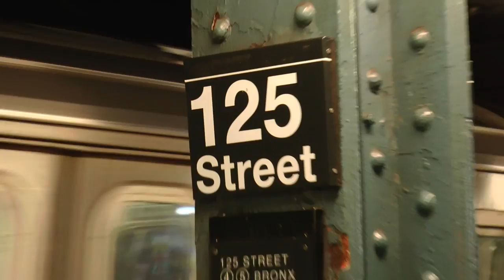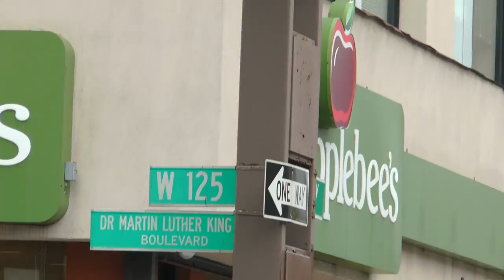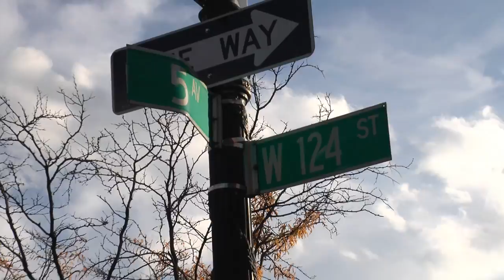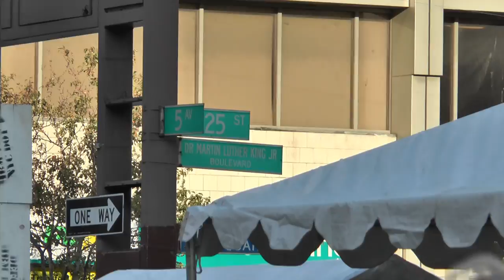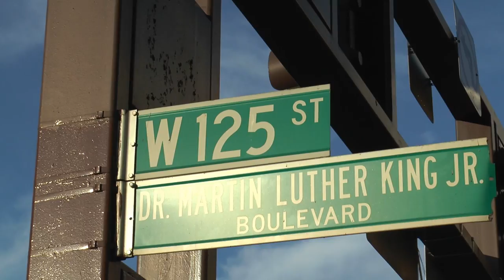New York City Marathon 2015 unseen video.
New York Marathon 2015. 4 Hours Original Video, New York City Marathon 2015 Filmed in Harlem New York. FLEE FREE TO LINK THIS VIDEO ON YOUR SITE.
This video was filmed and edited by A, Stephen,
A. Stephen

TCS New York City Marathon 2015

Here are the 2015 TCS New York City Marathon top individual results.

MEN
1. Stanley Biwott, Kenya, 2:10:34
2. Geoffery Kamworor, Kenya, 2:10:48
3. Lelisa Desisa, Ethipoia, 2:12:10
4. Wilson Kipsang, Kenya, 2:12:45
5. Yemane Tsegay, Ethiopia, 2:13:24
6. Yuki Kawauchi, Japan, 2:13:29
7. Meb Keflezighi, U.S., 2:13:32
8. Craig Leon, U.S., 2:15:16
9. Birhanu Dare Kemal, Ethiopia, 2:15:40
10. Kevin Chelimo, Kenya, 2:15:49

WOMEN
1. Mary Keitany, Kenaya, 2:24:25
2. Aselefech Mergia, Ethiopia, 2:25:32
3. Tigist Tufa, Ethiopia, 2:25:50
4. Sara Moreira, Portugal, 2:25:53
5. Christelle Daunay, France, 2:26:57
6. Priscah Jeptoo, Kenya, 2:27:03
7. Laura Thweatt, U.S., 2:28:23
8. Jelena Prokopcuka, Latvia, 2:28:46
9. Anna Incerti, Italy, 2:33:13
10. Carolina Rotich, Kenya, 2:33:19

The video was filmed in Harlem Manhattan in the United States of America
TCS New York City Marathon,

Filmed in Marathon New York City in the United States of America. This video was filmed and edited by A. Stephen
A. Stephen
live commentary of new york marathon 2015,live commentary,live, commentary